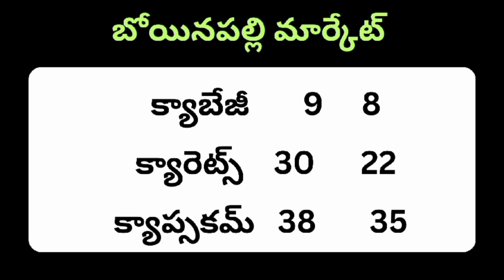ఓల్డ్ బోయిన్ పల్లి లో ఈ రోజు కూరగాయల ధరలు| Today old dowenpally market price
BOWENPALLY Market Today | ఓల్డ్ బోయిన్ పల్లి మార్కెట్ ధరలు ‎@Agridialfarmer